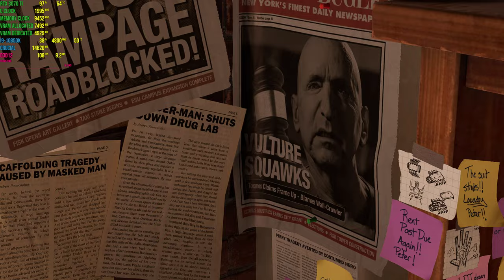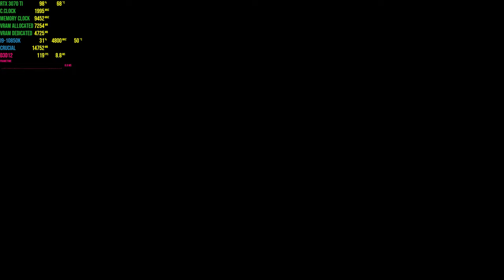Spider-Man Remastered PC Gameplay - Very High Settings - 4K - DLSS - RTX 3070 Ti - I9-10850k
Podcast Members